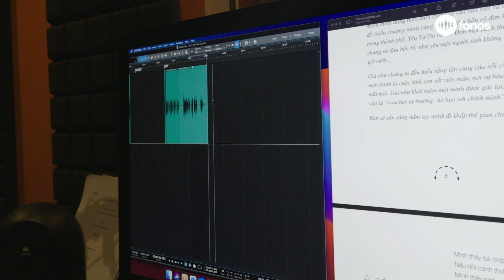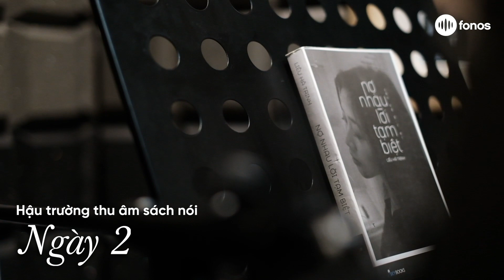[HẬU TRƯỜNG] TRI ÂN SÁCH NÓI | LIÊU HÀ TRINH X FONOS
"Trong dao động không ngừng giữa ngày và đêm, mong tâm hồn bạn sẽ luôn được vỗ về và bình yên tại ranh giới 0h. Khi tiếng vọng duy nhất là tiếng trái tim mình, sự chữa lành sẽ đến từ bên trong" - Liêu Hà Trinh

Mình vừa ra mắt hai quyển sách "Tự Tình Lúc 0 Giờ" và "Nợ Nhau Lời Tạm Biệt" vừa có mặt trên ứng dụng Fonos.

Nếu như "Tự Tình Lúc 0 Giờ" là tập thơ, tản văn với những dòng xúc cảm hết sức chân thật, tìm kiếm được sự đồng điệu của độc giả trên Facebook thì "Nợ Nhau Lời Tạm Biệt" là cuốn sách dành cho những mối tình chẳng thể gọi tên.

Mong rằng đây sẽ là món quà an ủi cho những tâm hồn mong manh, dễ vỡ, cho những ai vừa trải qua mối tình dang dở với những dư vị ngọt đắng trong lòng!

Một tách trà ấm, một chút nến thơm, bạn đã sẵn sàng chưa? Mời bạn mở Fonos và lắng nghe giọng đọc của Trinh qua đường link sau:

Tất cả chương 1 đều miễn phí!